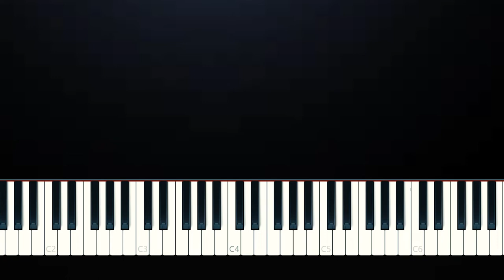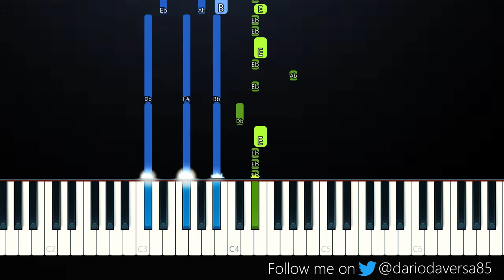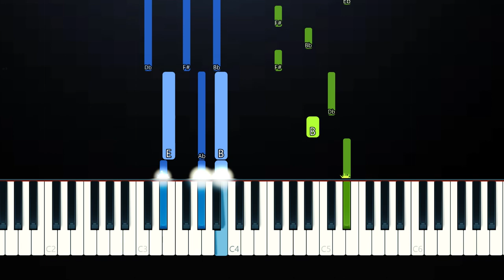Juice WRLD ft. Marshmello, Polo G & Kid Laroi - Hate The Other Side (Piano Tutorial)